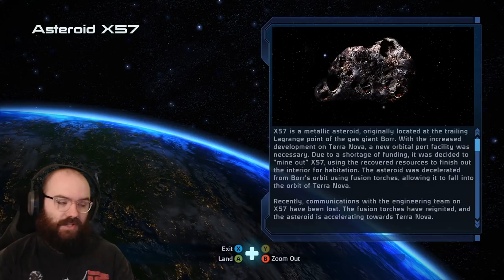Reaper Revealed! The Bone Chilling Voice of the Sovereign - Mass Effect | Blind Playthrough [Part 8]